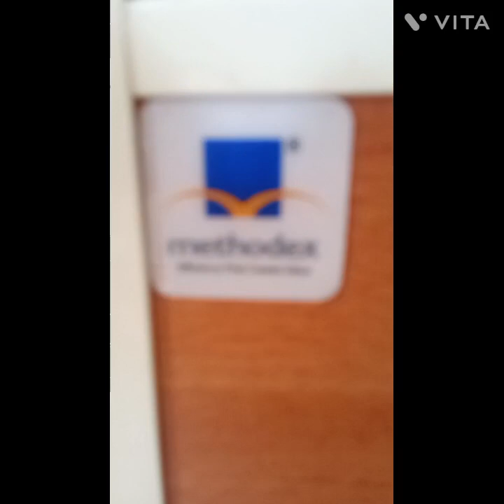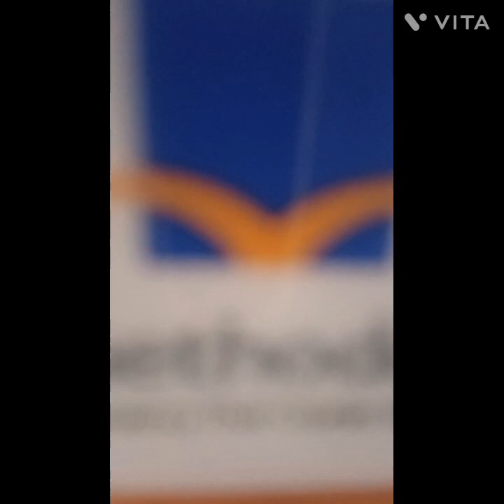modular furniture workstation with chair installed in library atGB Pant Memorial govt college Rampur